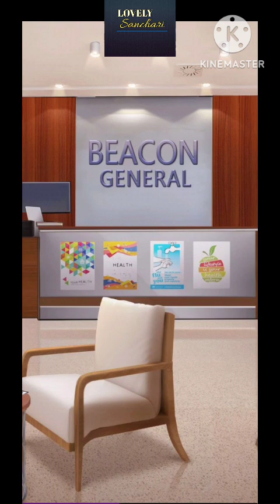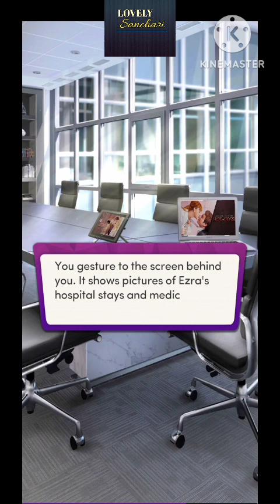Chapters Interactive Stories : Pregnant By My Ex's Dad | Chapter 9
𝐏𝐫𝐞𝐠𝐧𝐚𝐧𝐭 𝐛𝐲 𝐌𝐲 𝐄𝐱'𝐬 𝐃𝐚𝐝 🔥

After your selfish boyfriend ends things because he doesn’t believe your career is going anywhere, you vow to prove him wrong. Determined to be the best surgical resident, you throw yourself into work— and under your resident supervisor, Dr. Sawyer Campbell: ruthless renowned surgeon, surprise baby daddy, and worst of all… your ex’s dad. 😱